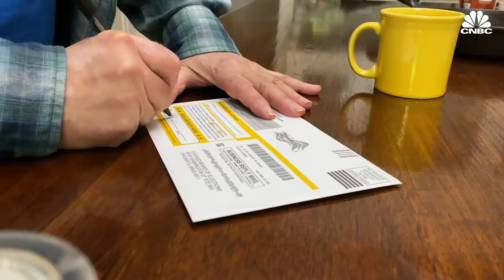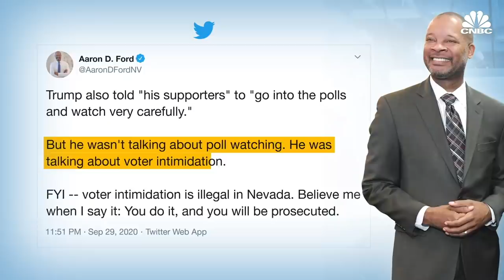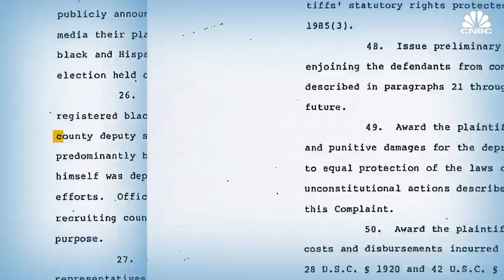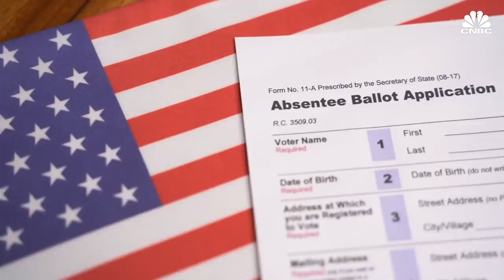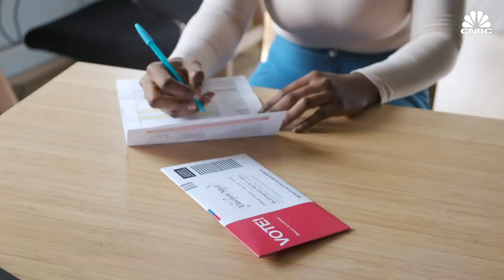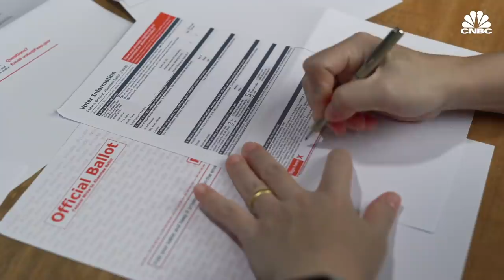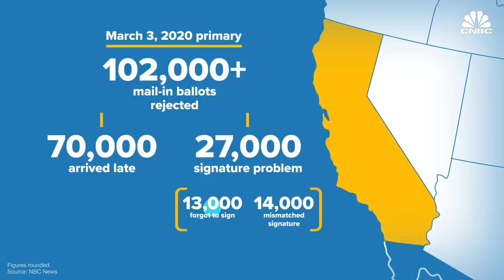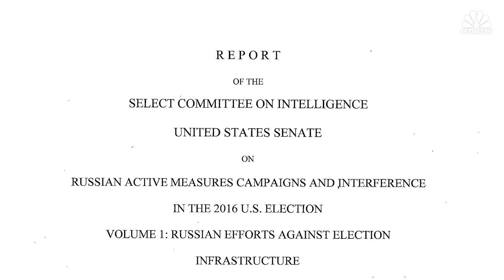How Safe Are U.S. Election Results?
In an era of deep political divide, half of registered voters in the U.S. said they expect to have difficulty casting their ballot in the 2020 presidential election between President Donald Trump and former Vice President Joe Biden. Coronavirus and social distancing have only added to the complexities of voting, with millions expected to vote by mail for the first time and all but about a half-dozen states allowing some type of early in-person voting. So with fears of voter intimidation, outdated election machines and mail-in ballot fraud, just how secure are American elections and what safeguards are in place to protect the results? Watch the video above to find out.